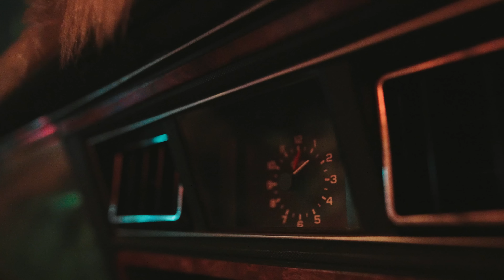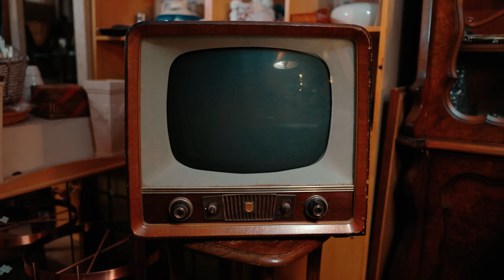Da Ridlaz ❌ HNLY - Lag’é Penetrá (prod illFlavaz)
Official Video Lag’é Penetrá

Video Production Company : SIRIUS CORP

Directed by: Stefan Lacroes
Edited by: Stefan Lacroes & Nadear Vrutaal
DOP: Stefan Lacroes
Produced by: Anita Cristina
Styling by: Anita Cristina
VFX by: Stevenson Lacroes
Camera Operator SIRIUS

Special thanks to :
K O K O L I S H I
BARBER
NINELIFESTYLE
GLITZY trendy handbags and accessories
GS Brands Store
All models and actors who participated

Song vocal mixed: Sean Cannister
Mixed/Mastered: IlLFlavaz